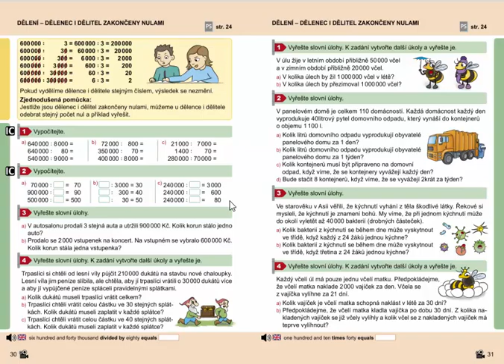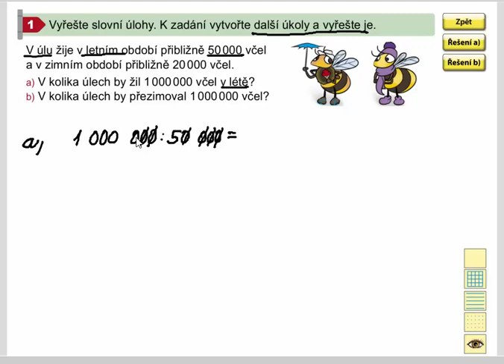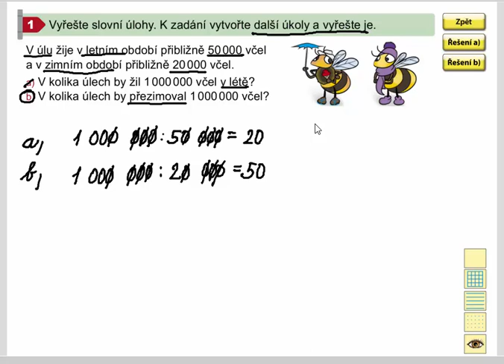Násobení a dělení čísel zakončených nulami (slovní úlohy), MM pro 4.roč., 2. díl, str. 31, cv. 1